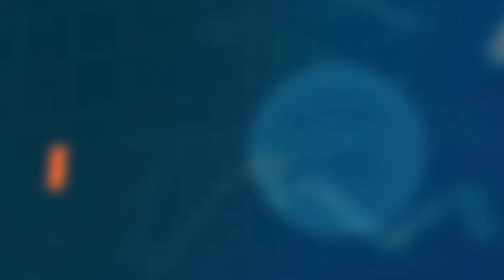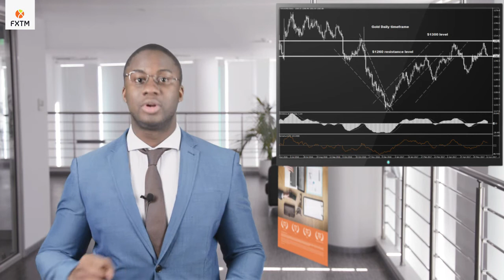FXTM Forex Market Update | 13/06/2017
ForexTime Ltd does not provide services to retail clients. The Sterling was weak and unstable during Monday’s trading session as investors mulled over last week’s shocking UK election outcome which dished out a nightmare “hung parliament” surprise. With Theresa May’s gamble to strengthen her hand ahead of the Brexit negotiations brutally back firing and sparking chaos in Westminster, the British Pound remains vulnerable to further downside. The Dollar remains on standby ahead of the FOMC meeting on Wednesday while Gold is struggling to keep above $1260.

- The EURUSD bulls need to break above $1.1300

- Sterling is in the process of a technical bounce

- The bullish daily outlook for Gold is invalidated below $1260